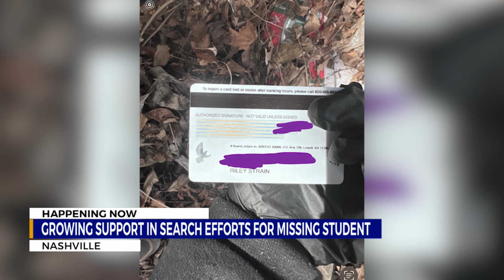Growing support in search efforts for Riley Strain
Riley Strain's family is now working with an outside search agency to help them bring Riley home.